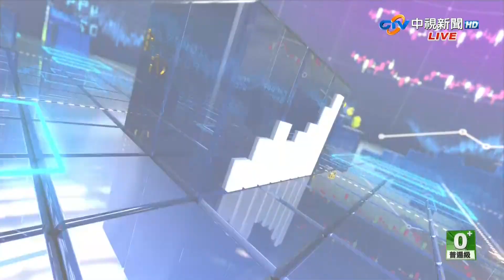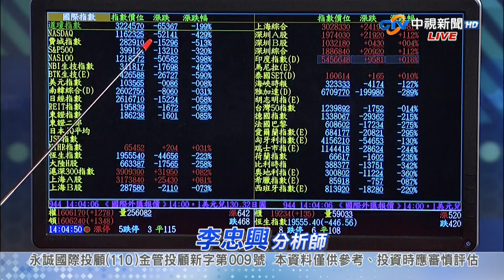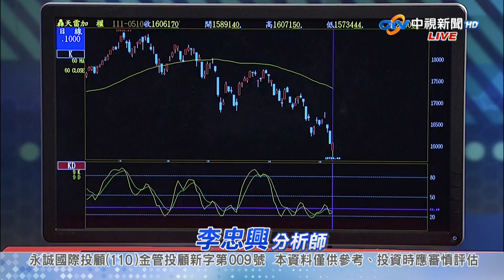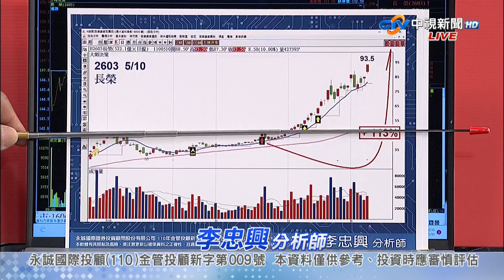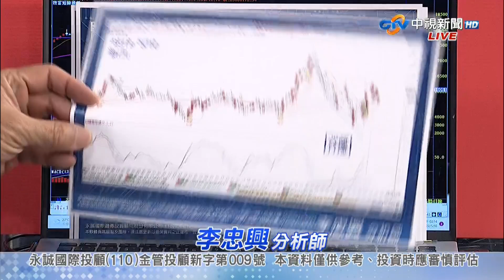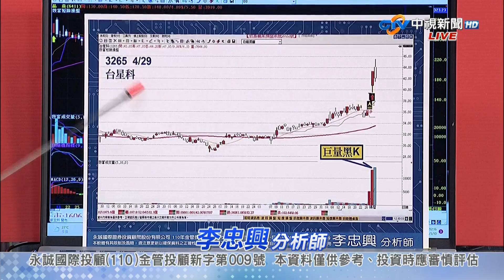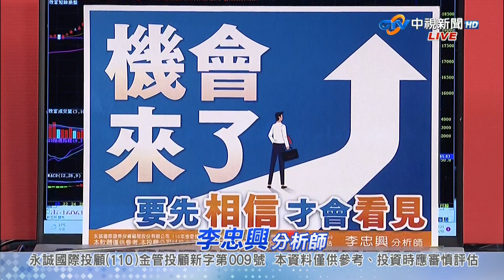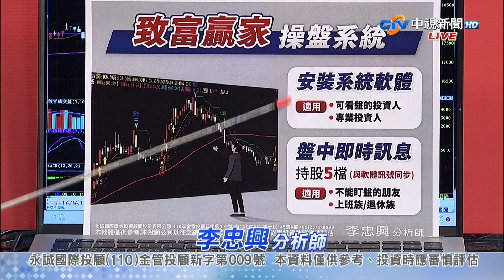中視【籌碼大師】20220510 李忠興：台股盤中爆拉三百點 低點真的到了嗎？